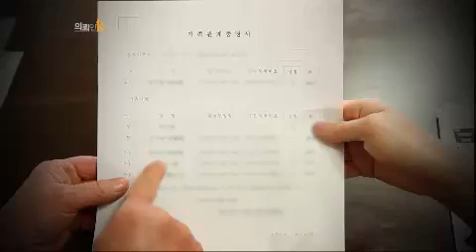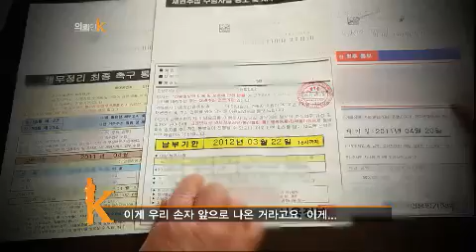의뢰인 K - Client K 20120426 # 001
제목 : 의뢰인K (24회)
방송시간 : KBS 2TV 매주 금요일 저녁 7시 55분

[생활 속 법률] 남편 호적에 내연남 아이 올린 뻐꾸기 아내
- 이혼한 전 며느리의 행패를 막을 수 있는 법은 없는지 '생활 속 법률!'에서 알아본다.

[강성범의 이것이 법률! YES or NO! ] 명예훼손에 해당하는 사람은?
- 말 한마디 때문에 명예훼손으로 고소당할 수 있다?
처한 상황과 말하는 사람에 따라 달라지는 명예훼손의 기준을 알아본다.

[사건으로 본 법률] 공직자 불륜협박의 달인
- "당신! 여자와 모텔에 들어갔지!"
공직자를 상대로 불륜협박 사기를 벌인 최씨가 경찰에 붙잡혔다.
불륜협박의 달인 최씨는 과연 어떤 처벌을 받게 될지 '사건으로 본 법률'에서 알아본다.